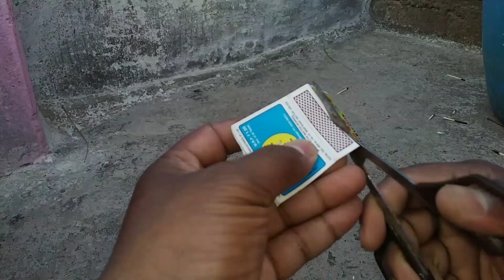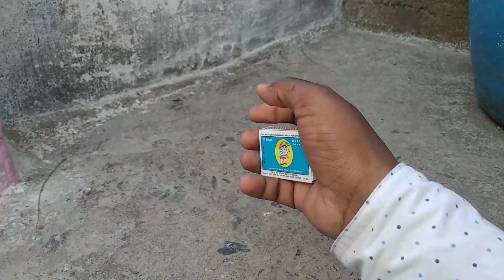3 AWESOME MATCHES LIFE HACKS | MATCHES TRICKS | EXPERIMENTS TIME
Match
Matches trick
Matches magic
Matches magic trick
Matches Experiment
Trick
Science Trick
Experiment
Science Experiment
Science Magic trick